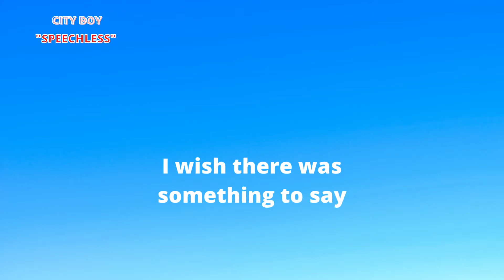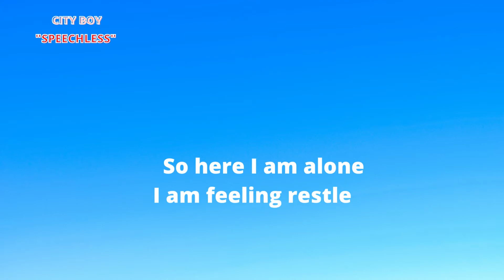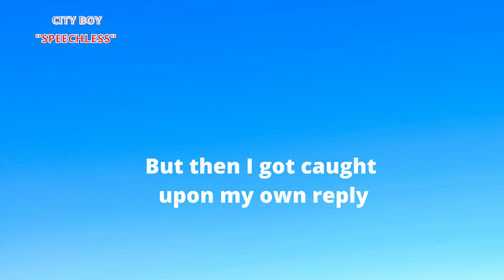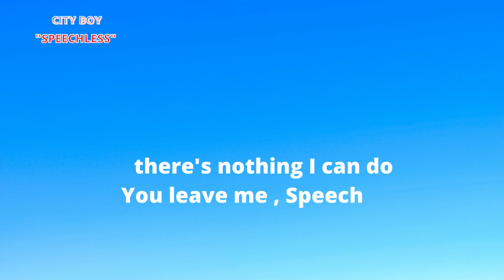[LYRICS VIDEO] CITY BOY | SPEECHLESS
This video purely fan-made, I simply shared it to my channel to reminisce back wonderful 80s era and the good memories.

If you like the song, PLEASE BUY THE ORIGINAL MATERIAL (see below):

Thanks.

Song: Speechless
Artist: City Boy
Album: Heads Are Rolling
Released: 1980
Genres: Alternative/Indie, Pop, Rock

Lyrics

Speechless, I wish there was something to say
I drunk too much of you
And now you're going into my head
I'm laughing like a fool
You leave me, Speechless
And words I'm rehearsing all day
I caught up in the traffic
Getting lost on their way
There always left unsaid
Restless, I count every step to the phone
And when I get the nerve to dial when you never home
So here I am alone
I am feeling restless
I want to say
you're unbelievable
But then I got caught
upon my own reply
If I ask you to stay around
to hear what l might say
Would I see the answer in your eyes?
Speechless, I look for the right things to say
Who ever stole my dictionary
and tore out of pages
It happens everyday
you're unbelievable
Speechless, I know that it all down to you
You see I'm not responsible
I met my full mean,
there's nothing I can do
Source: LyricFind
Songwriters: Joshua B. Clayton-Felt / Michael B. Ward